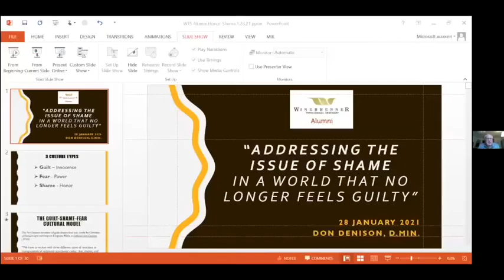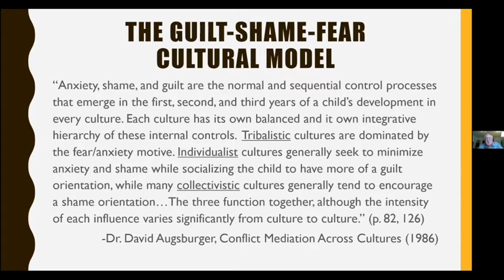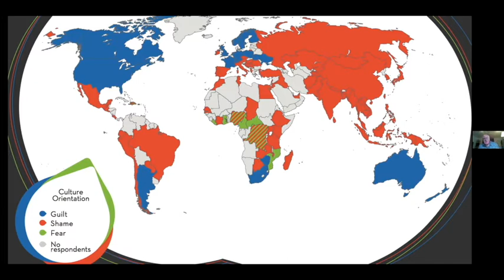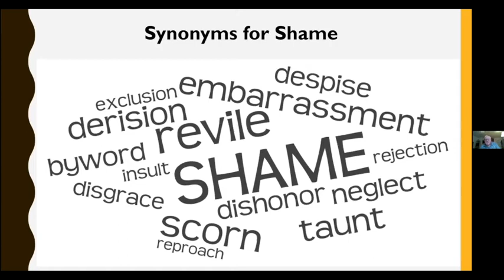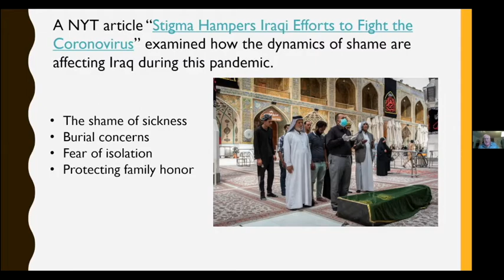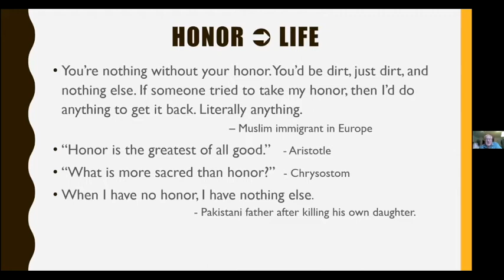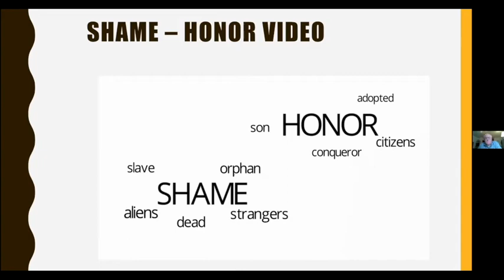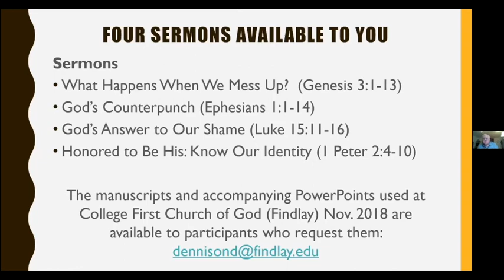Alumni Zoom Event 01 28 21 - “Addressing the Issue of Shame in a World That No Longer Feels Guilty.”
With Dr. Don Dennison.